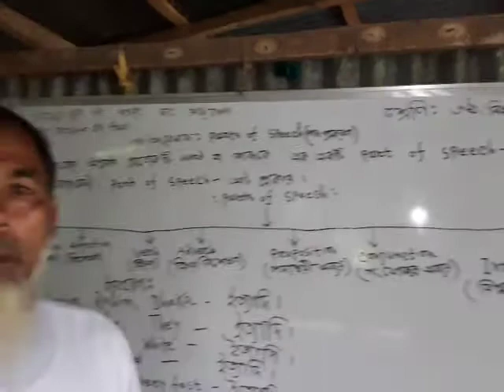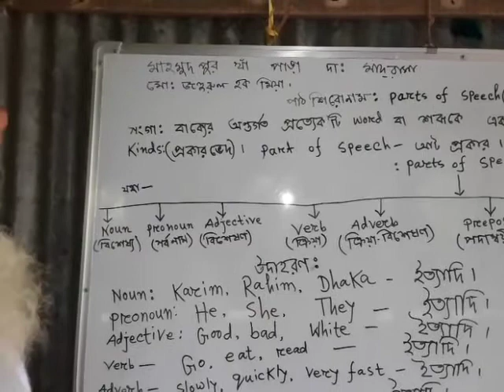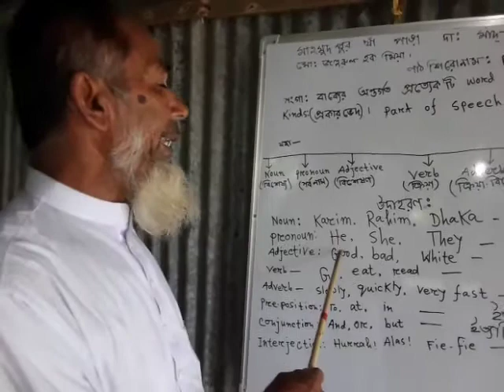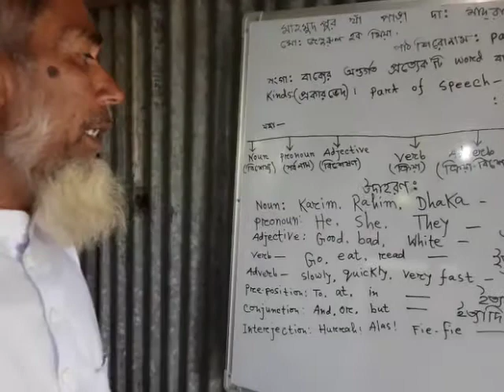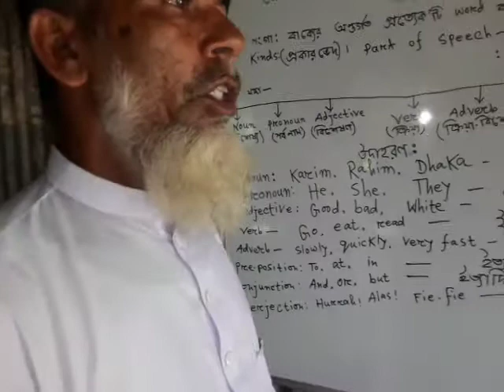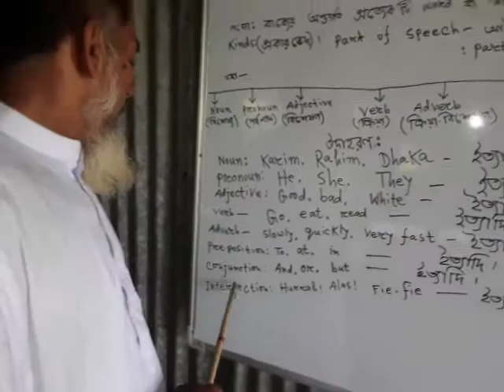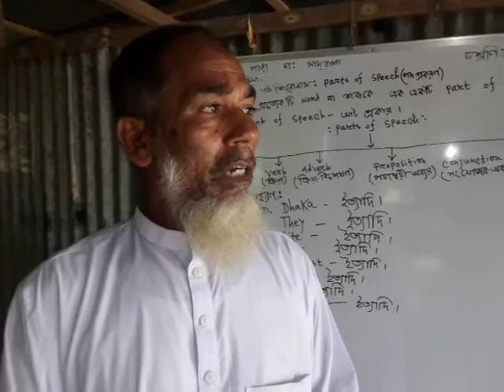4 November 2020